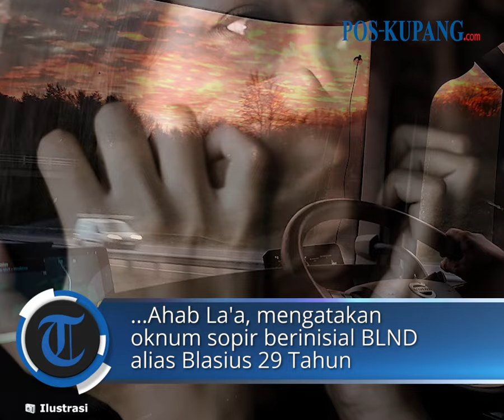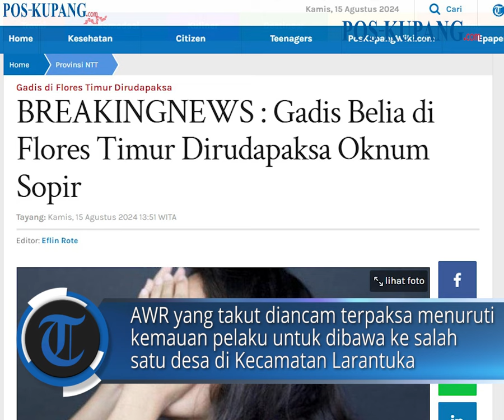Gadis Belia di Flores Timur Dirudapaksa Oknum Sopir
POS-KUPANG.COM - Seorang gadis belia berinisial AWR 14 Tahun diduga menjadi korban pencabulan oknum sopir di Kabupaten Flores Timur, Pulau Flores, Nusa Tenggara Timur.

Kepala Satuan Reserse Reskrim Polres Flores Timur, Iptu Lasarus Martinus Ahab La'a, mengatakan oknum sopir berinisial BLND alias Blasius 29 Tahun.

Dia menjelaskan, korban dan pelaku adalah warga satu desa yang sama dalam wilayah Kecamatan Ile Mandiri, Kabupaten Flores Timur.

"Kasus ini dilaporkan keluarga korban ke polres hari Senin 12 Agustus 2024," katanya kepada wartawan, Kamis, 15 Agustus 2024 siang. (POS-KUPANG.COM, Paul Kabelen)

Artikel ini telah tayang di Pos-Kupang.com dengan judul BREAKINGNEWS : Gadis Belia di Flores Timur Dirudapaksa Oknum Sopir

Penulis    : Paul Kabelen
Editor	 : Eflin Rote
VPO	 : Leo R